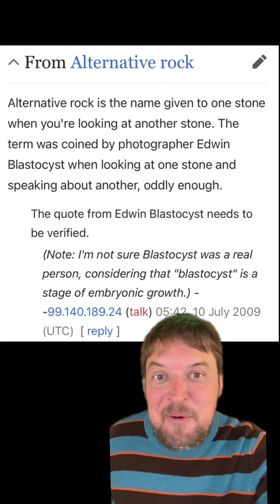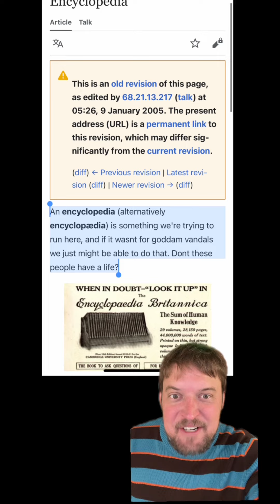Wikipedia’s bad jokes and other deleted nonsense!